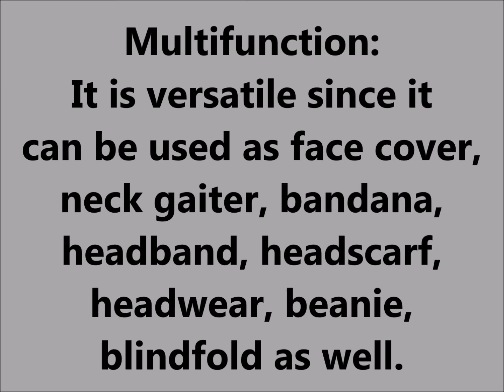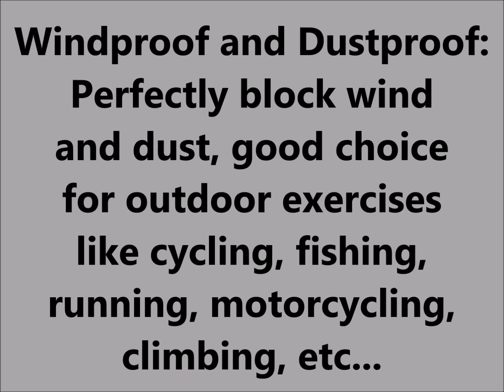RockBros Full-Face Mask Promo Video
✔️ 3-in-1 Protection: Cap + Mask + Neck Guard

✔️ Material: Ice Silk Lycra Fabric
      - UV400 Protection
      - Skin-Friendly
      - Soft and Silky
      - Moisture Wicking (Hygroscopic)
      - Lightweight
      - Quick-Drying
      - Elastic (Stretchable)
      - Stitched Mesh design for more breathability
      - Adjustable,
      - Lowers Temperature (for Cool and Comfortable Feeling)

✔️ Item Type: Cap
✔️ Colors: Black, Gray (Hemp Ash)
✔️ Size: Free size
✔️ Gender: Unisex
✔️ Feature: Brim Design

✔️ Head Circumference: 65 cm
✔️ Usage: Biking, Hiking, Fishing, Jogging, Outdoor Activities
✔️ Single Weight: 60 Grams
✔️ Single Pack Material: Matte Transparent Plastic